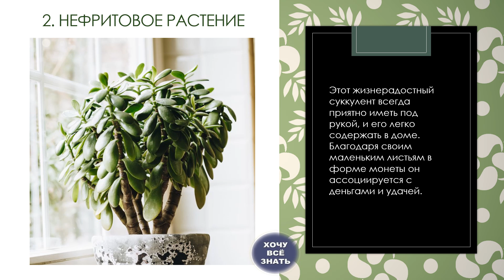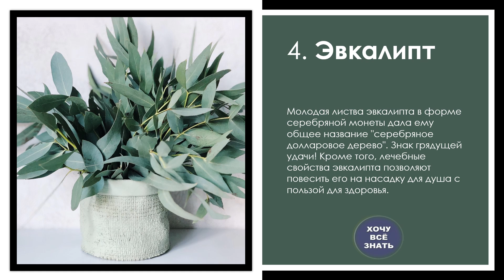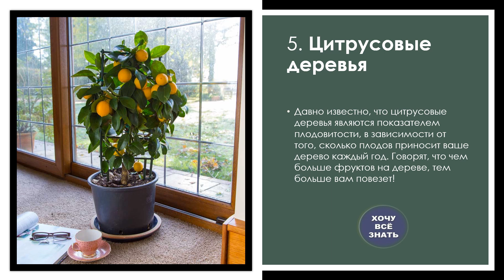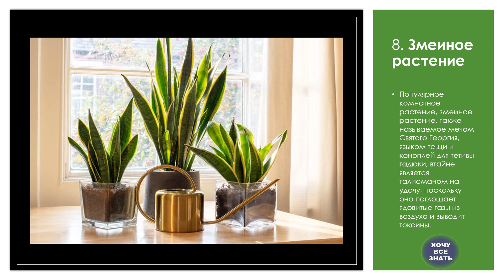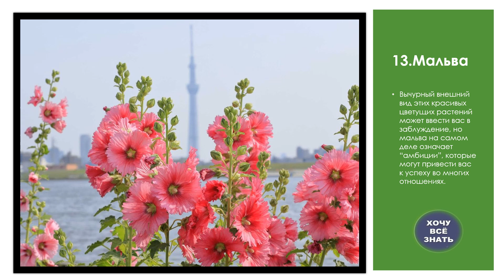13 Домашних растений приносящих удачу и позитив в дом!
LUCKY TREE'S